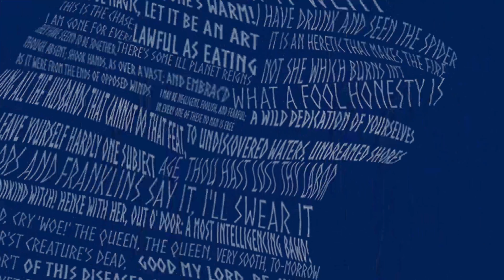Meet The Cast - Isobel Rathband & Molly Smith as Perdita in "The Winter's Tale"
Want to get to know the cast of The Winter's Tale? Here's your chance!
During the run to our first show, we'll introduce you to another member of the cast and give you the chance to hear about their character!
Here is Isobel Rathband & Molly Smith as Perdita!

Made Possible Thanks To Contributions From 'West Oxfordshire Academy of Performing Arts'!